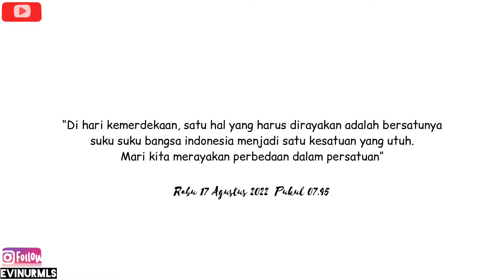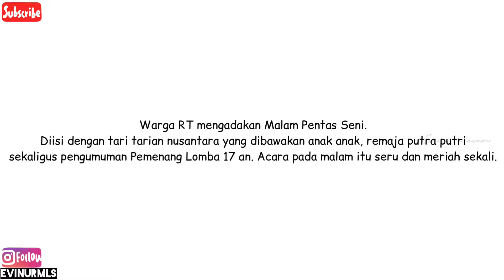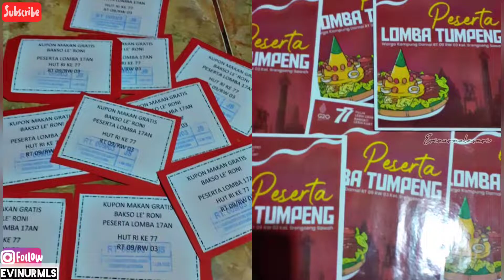VLOG HUT RI KE 77 | BABY IKUT PAWAI | KEMERIAHAN MALAM PENTAS SENI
VLOG HUT RI KE 77 | BABY BABY IKUTAN LOMBA | KEMERIAHAN MALAM PENTAS SENI

Asslamualaikum
Hallo moms selamat datang di Channel Youtube aku Evi Nurmala Sari :)

Di videoku kali ini aku mau sharing tentang kegiatan mommy twin with baby Liviora Giandra (Baby LG) ikut memeriahkan hari ulang tahun Republik Indonesia yg ke 77. Di lingkungan rumah kami tepatnya di Rt.009/03 mengadakan acara Lomba, seperti Pawai dengan Lomba kostum+hias sepeda, Lomba menghias tumpeng ibu ibu, Lomba anak anak sampai dengan mengadakan malam pentas seni yang diisi yang sangat meriah dan sukses terlaksana. Sebagai Moment yang patut diabadikan bagi Mommy Twin disini kita bikin vlog keseruan nya. Yaaa walaupun gak full berisi acara dari awal-akhir maklum yaaaa namanya kondisi baby yg gak memungkinkan aku buat bisa stay mendokumentasikan, tapi semoga melalui video kali ini sudah cukup mewakilkan keadaan 17an di daerah rumah kami. Terima kasih  buat Bpk Ketua RT kami yang jiwa semangat 45 nya patut dicontoh dan yang pasti juga untuk seluruh Panitia Pelaksana yg sudah merancang acara 17an tahun ini sangat berkesan.
Mau tau, yuk tonton video nya sampai selesai yaaa.. Mohon maaf atas kekurangan dari video yang aku berikan. Aku doakan buat semua teman teman mungkin ada yg lagi hamil ataupun segera melahirkan semoga Allah mudahkan dan lancarkan semua prosesnya ya. Aamiin Allahumma Aamiin.

Langsung aja yuk ke videonya
Selamat menonton. Tonton video nya sampai habis ya.

Bantu Channel aku dengan cara

Supaya kalian menjadi orang pertama yang tau video video terbaru dari aku, jadi dijamin gak akan ketinggalan video dari aku selanjutnya.

Dengan support dari teman teman semua lah yang bikin aku tambah semangat membuat video dan demi bisa berkembang nya Channel Youtube aku ini.

Terimakasih  :)

Record: IPhone 6
Edit Video: InShot
Thumbnail:  PictArt
Pemusik: @iksonmusic